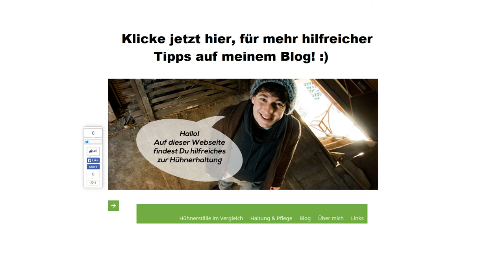Könne Hühner schwimmen